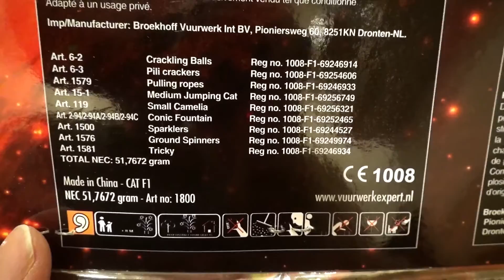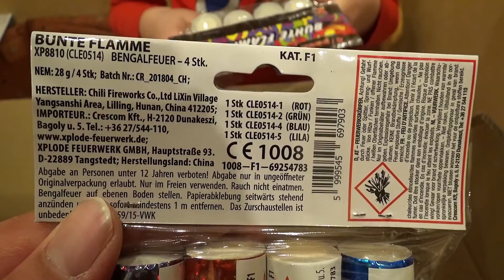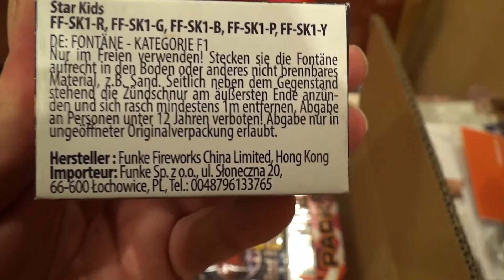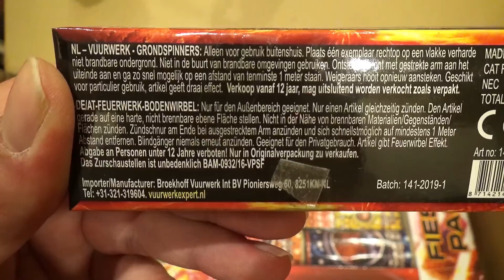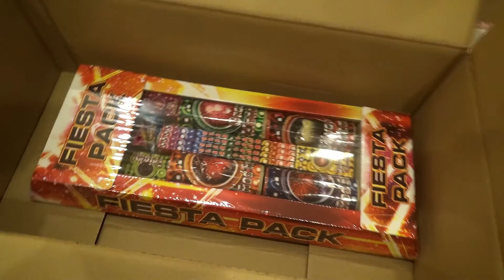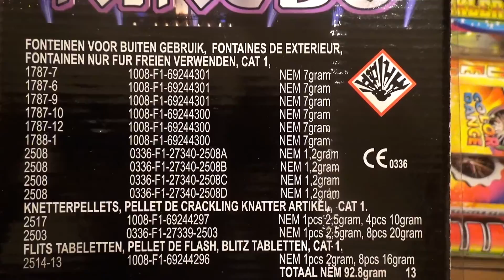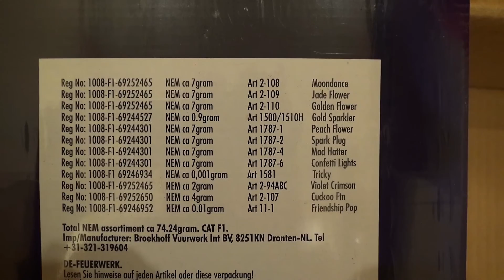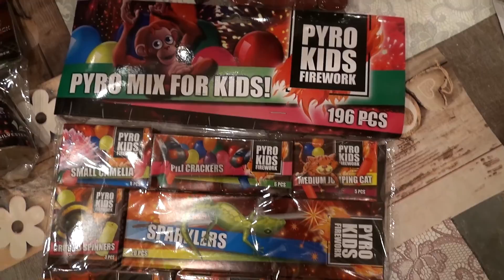Schönes F1 Feuerwerk - Erstes Unboxing 2020 I Funke I Broeckhoff I Nico I The Hawk Fireworks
Hi Pyros,

Hier nun mein erstes Unboxing im Jahre 2020. Paar richtig schöne F1 Artikel für klein und groß. Wünsche allen viel Spaß beim gucken.

Filet meine Freunde.
Hier auf meinen Kanal gibt es viel Feuerwerk und viel zu Lachen. Es gibt nichts schöneres als Feuerwerk und eine geile Community.

Sei teil meiner Community und verpasse kein Video mehr.

Abo ran und Glocke an. Würde mich freuen.